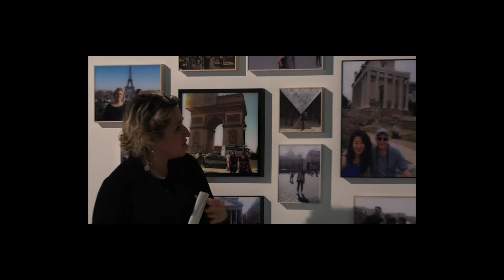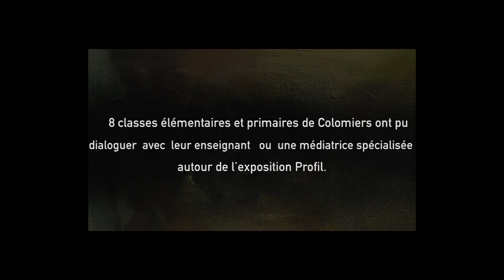Dialogue avec les oeuvres